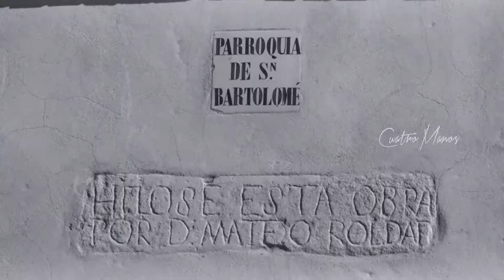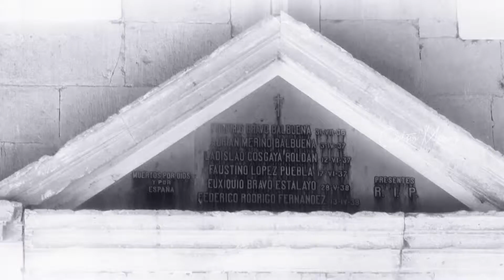930 Bascones de Ojeda